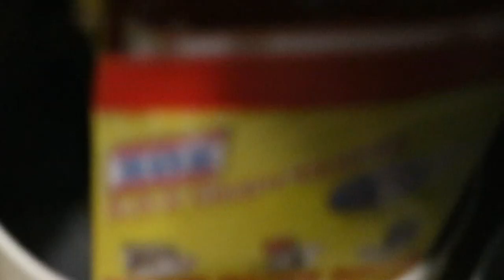Speed Clean With Me| Kitchen Cleaning Motivation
Thanks Guys! For stopping by and Speed Clean With Me| Kitchen Cleaning Motivation

Youtube Library DIggy